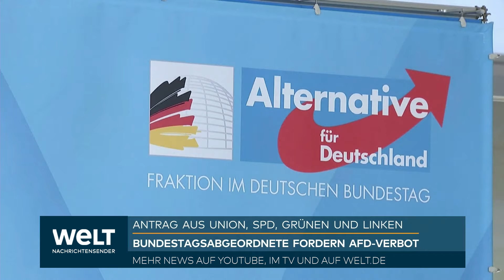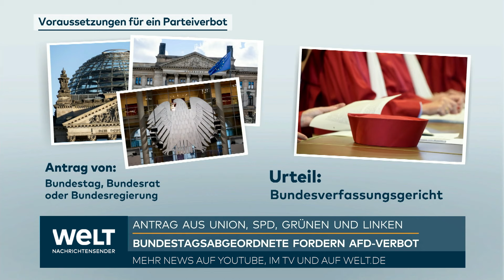AFD-VERBOTSVERFAHREN: Bundestag spaltet sich - Das steckt hinter dem Parteiverbotsverfahren!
Die Debatte über ein AfD-Verbotsverfahren ist erneut entbrannt. Eine Gruppe von Abgeordneten hat beim Bundesverfassungsgericht einen Antrag auf ein Parteiverbotsverfahren gegen die AfD eingereicht. Obwohl Abgeordnete von SPD, Grünen, Linken und der Union das Verfahren unterstützen, zeigen sich ganze Fraktionen eher skeptisch. Rechtliche Hürden für ein Parteiverbot sind hoch, und viele Experten halten ein tatsächliches Verbot für unwahrscheinlich. Die Frage bleibt, ob der Vorgang der AfD eher nützt oder schadet. In der Geschichte der Bundesrepublik wurden bisher nur zwei Parteien verboten, und das in ganz anderen Zeiten.